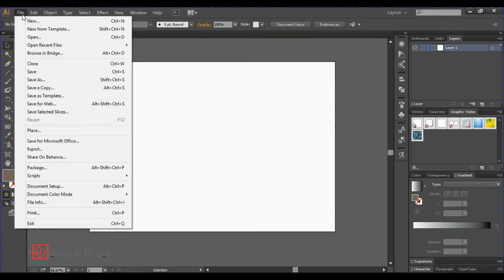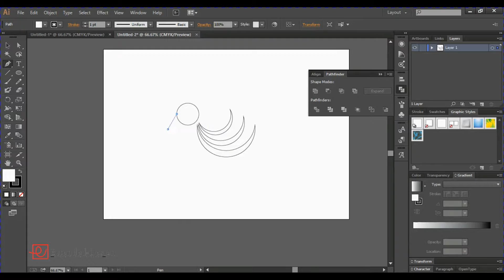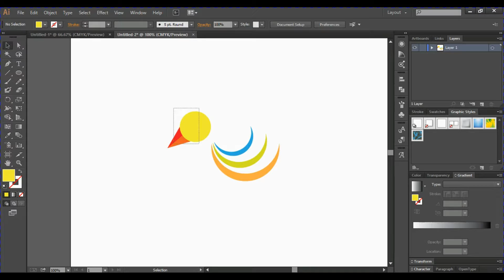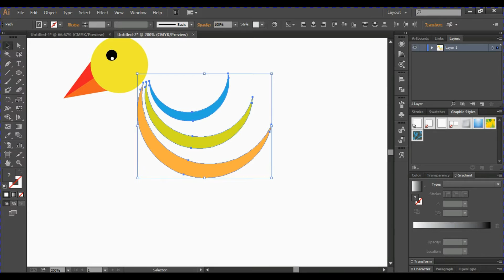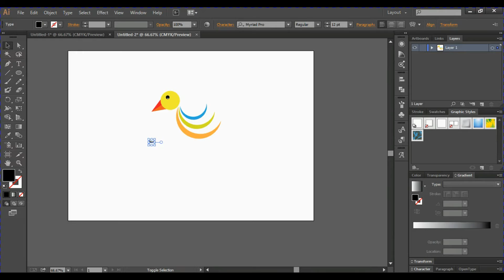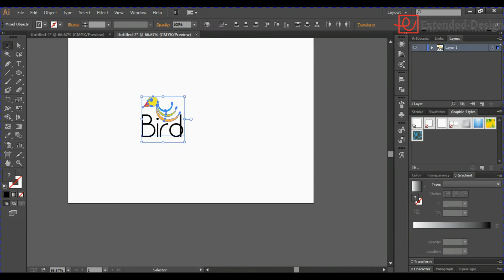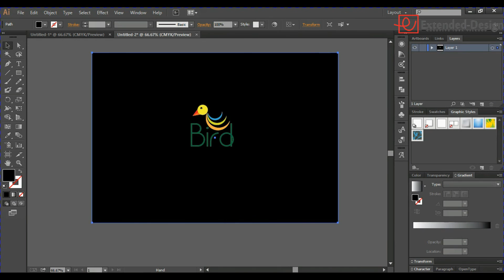Make bird logo for your blog or web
this is the simple idea for make a logo hope it's useful for you :)
if you need any unique logo or design you can contact